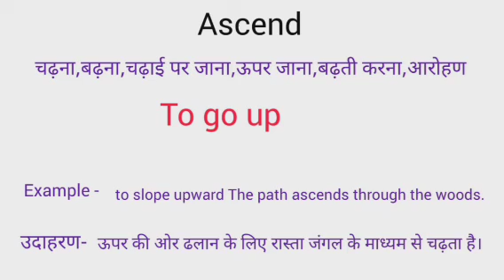Ascend meaning in hindi | ascend ka matlab kya hota hai | word meaning in hindi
Ascend meaning in hindi
Ascend ka matlab kya hota hai
english to hindi
word meaning
what is ascend
Ascend का हिंदी अर्थ